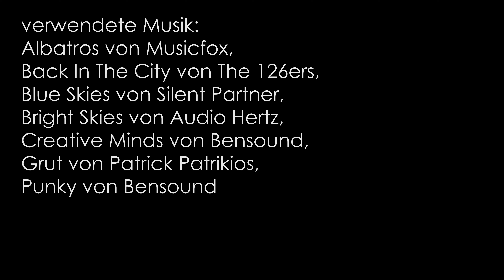Iron Curtain Trail / Radweg Eiserner Vorhang Deutschland von Lübeck nach Hof - Teil 4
Weiter geht's auf dem deutschen Iron Curtain Trail von Lübeck bis zum Drei-Länder-Eck bei Hof. Auch am 7. Tag bleibt es sonnig und heiß. Wir fahren durch hübsche Fachwerk-Ortschaften zur Werra. Weil die Tagesetappe so kurz ist, entscheiden wir, noch einige Kilometer "in den nächsten Tag hinein" zu fahren. An Tag 8 werden wir zunächst etwas Ballast los, folgen weiter der Werra und beenden die wiederum verlängerte Etappe "fürstlich".

Unterkunft 7. Tag (Booking.com-Partnerlink / bezahlte Werbung!)

Unterkunft 8. Tag (Booking.com-Partnerlink / bezahlte Werbung!)

Sprungpunkte:
00:00 Los geht's
02:19 Grenzstreifen bei Teistungen
08:16 im Werratal
09:43 Bad Sooden ist erreicht
11:38 Eschwege ist erreicht
12:17 Tag 8
14:10 Eschwege Innenstadt
16:31 Schöne Grüße aus'm Osten
18:10 Werrabrücke Creuzburg mit Liboriuskapelle
18:24 Pause im Stiftsgut Wilhelmglücksbrunn
19:16 Hörschel ist erreicht
20:12 Erinnerungen an die Mittellandroute
21:08 Monte Kali
21:53 Brücke der Einheit Vacha
22:23 Point Alpha
22:57 Ankunft in Geisa

Sehenswürdigkeiten:
Grenzlandmuseum Eichsfeld in Teistungen:

Alle Musikstücke sind lizenz- und gemafrei.